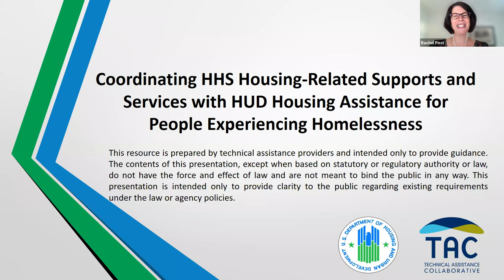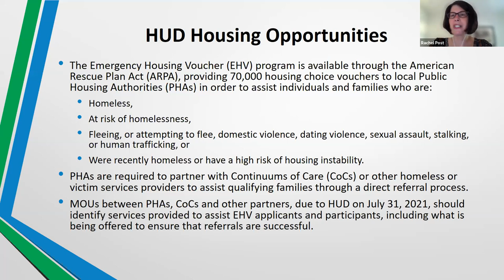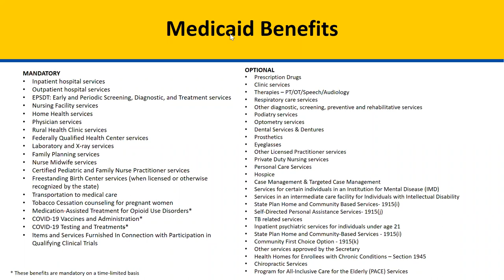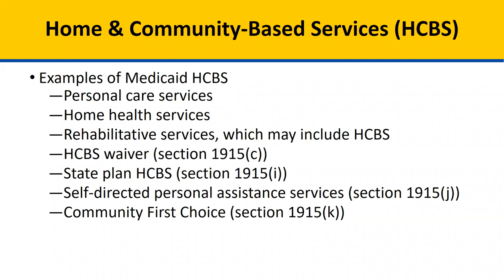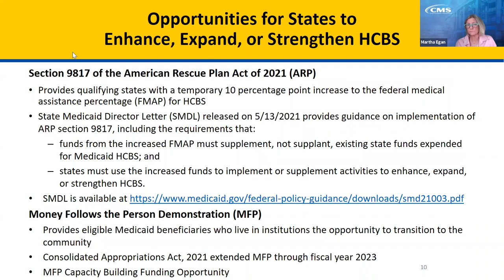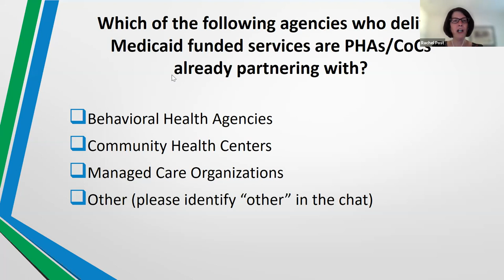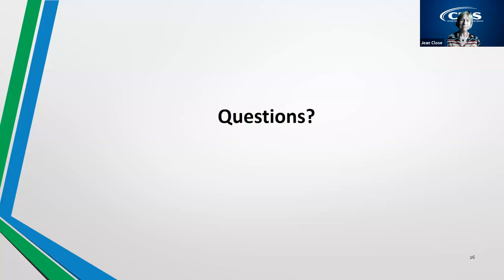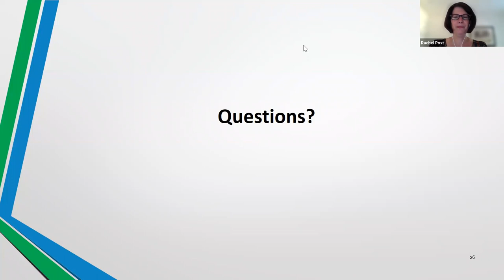CMS-Medicaid Resources for Housing Supportive Services